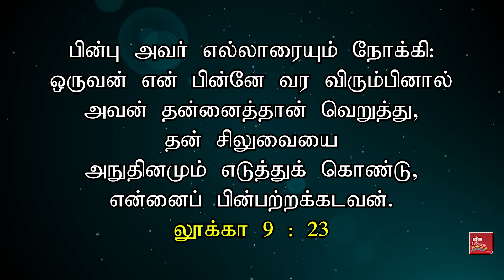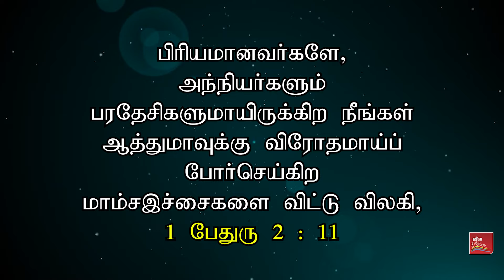பிள்ளையாகிவிட்ட பிறகு பில்லி சூனியம் என்ன செய்யும் ! பிசாசு என்ன செய்வான் ! நாள்-3 / பகுதி - 2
What can The devil do against God's Children ? | Day - 3 / PART - 2 | Pulpit | Samsonpaul

PART - 3 இதற்காகத்தான் இயேசு கழுதையில் வந்தாரா ? | Is this why The Lord came on a Donkey ? | Pulpit | Samsonpaul

PART - 4 ஜனங்கள் சந்தோஷமாயிருந்தபோது இயேசு ஏன் சஞ்சலப்பட்டார் ? | Why Jesus was sad when people were Happy ? | Pulpit | Samsonpaul

►► Our Address :
SAMSONPAUL
LIVING STREAM MINISTRIES
126. Muthiya Mudaliyar street,